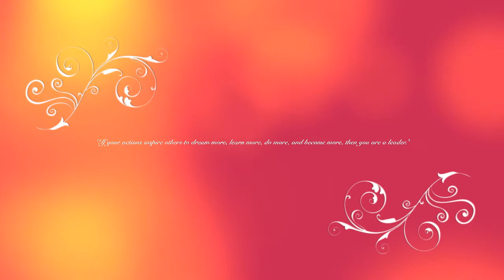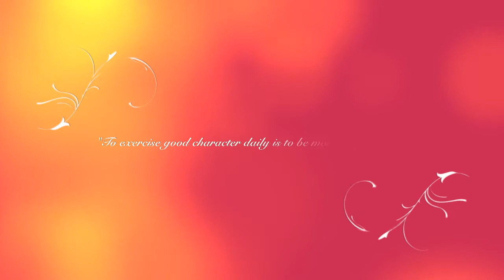Alpha Chi Omega Documentary 2012